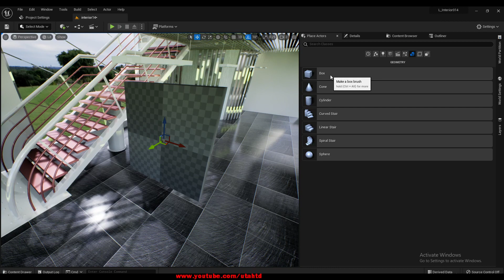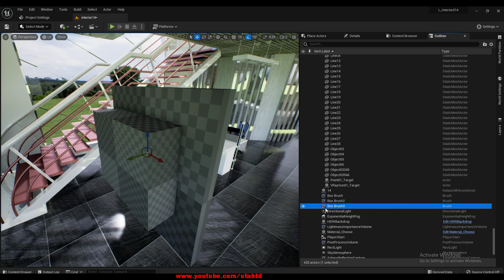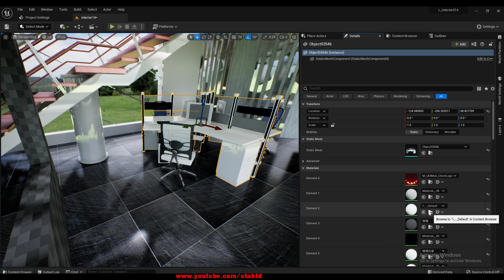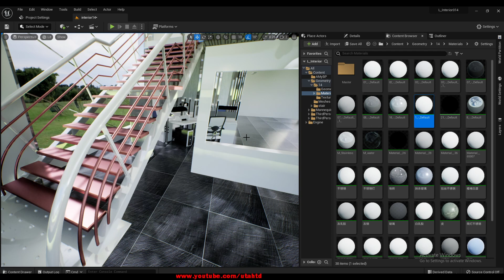สอน Unreal Engine เขียนบ้าน คอร์สเต็ม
โปรเจค Unreal Engine Interior Desgin ดาวน์โหลดฟรี ไม่ต้องลงโปรแกรมใด ๆ แตกไฟล์ เปิด exe เข้าเดิน
ไม่ต้องเรนเดอร์ รายละเอียดเพิ่มเติมเทคนิคการเขียนเต็ม เต็ม ๆ ที่

HereVR Institute สถาบันสอน Unreal Engine เพื่องานสถาปัตย์และตกแต่งภายใน
ตั้งแต่พื้นฐาน ถึงขั้น มืออาชีพ Blueprint, C++ Code เจาะลึก
สร้างงานแบบบ้านดินได้ แบบสถาปัตย์ VR Interactive, เกมส์, Application
ททมาโน ปิโย โหติ

ออกแบบบ้าน ออกแบบตกแต่งภายใน VR Interactive ด้วย Unreal Engine
พบกันทุกวันอาทิตย์ กับ content สอน Unreal Engine ที่หน้าช่องเรานะครับ

แชร์โมเดล องค์พญานาค 3d : 1 ธค. 63 วันนี้ แชร์โมเดล ไปใช้เป็นบุญกุุศลร่วมกันครับ
Share 3d model of the King Naga 3d statue: 1 Dec. 2020 Today, share the model to use as merit together.
ใช้ได้ สำหรับ ทั้ง cad, max, sketchup, revit model พร้อมดาวน์โหลดปั้นแล้วแชร์แบ่งปันเป็นกุศลร่วมกันนำไปใช้ได้ครับ
ขอแบ่งปันให้เพื่อน ๆ พี่ ๆ ได้นำไปใช้ในการออกแบบ เพื่อเป็นประโยชน์
ขอบุญกุศลร่วมกัน ส่งถึงคนที่ข้าพเจ้ารักแคล้วคลาดปลอดภัย มีความสุข
อยากได้โมเดลอื่น ๆ แอดไลน์ไอดี @lvt9861u ผมจะปั้นเพื่อแชร์และแบ่งปันให้ต่อครับ
โมดลอื่น
สอนunreal สอน unreal
3d visualize for architect and interior design
utahtd,สอนเขียนเกมส์ ,เขียน3d,unreal,สอนunreal,archvizartist,ทำunreal,architect,architectvitualize,บ้านน็อคดาวน์​,บ้านสำเร็จรูป​,ออกแบบตกแต่งภายใน,สอน3d,สอนsketchup,freedownloadmodel
utahtd#สอนเขียนเกมส์ เขียน3d unreal สอนunreal archvizartist ทำunreal architect architectvitualize บ้านน็อคดาวน์​ บ้านสำเร็จรูป ​ออกแบบตกแต่งภายใน

ข้าพเจ้ายุทธนา สุทธิประภา
และ นิจจารีย์ กันไชย
ขอบุญกุศุลที่ได้เผยแพร์นี้ ถวาย
องค์พระพิฆเนศ
องค์เจ้าพ่อหลวงภูคา
องค์พ่อปู่พญานาคาธิบดีศรีสุทโธ
องค์พ่อปู่อือลือนาคราชา
องค์ท้าววิรูปักโขนาคราช
บุญสั่งสมถวายเจ้ากรรมนายเวรอโหสิกรรมให้ข้าพเจ้า และคนรัก